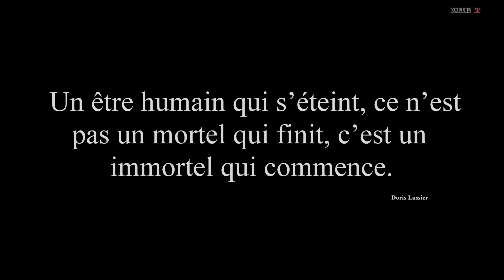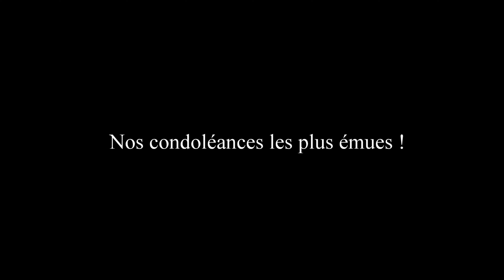HOMMAGE À ROBERT MPASSI MOUKALA ( Bob )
HOMMAGE à Robert MPASSI MOUKALA " Le nôtre. "
Que ton âme repose en paix papa BOB , au revoir !